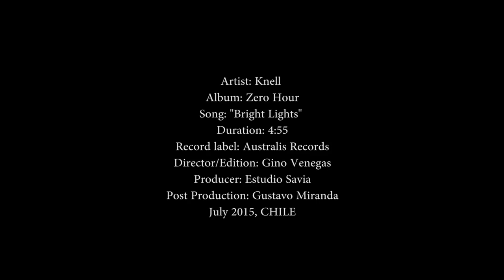Knell - Bright Lights (Official Video Clip)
The second single from the album Zero Hour.

Produced by Gino Venegas from Estudio Savia.

Post produced by Gustavo Miranda from Nigredo.

Bright Lights

The end of existence shines
As a spark in your eyes
Two kings fight for the power of life
And you’re a witness of the titanic strife
Your king will not save you
As the eyes go blind you’ll see all
All that’s fading around you

I saw
Death, life, all, none.

Our king has left us
Doomed forever to be a part
Of the essence, of the all